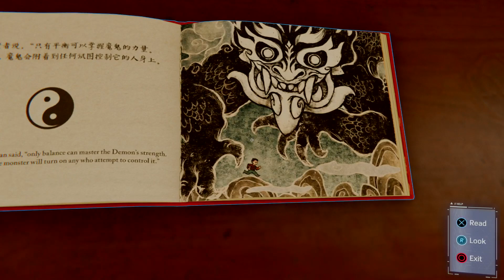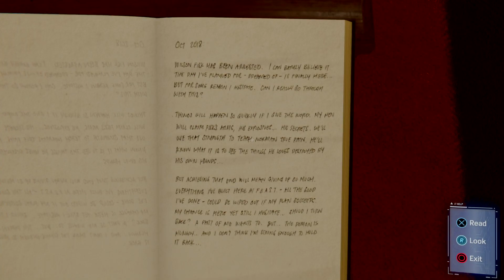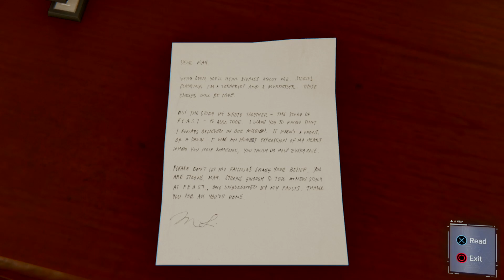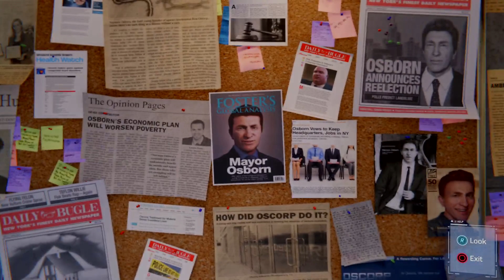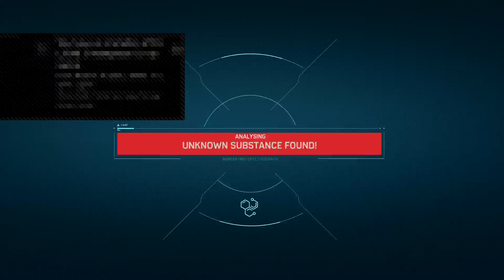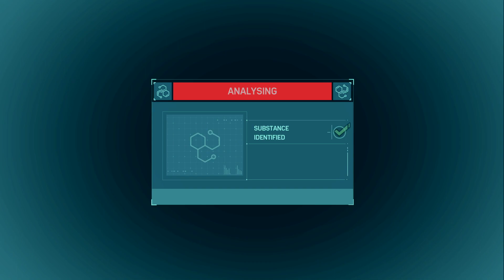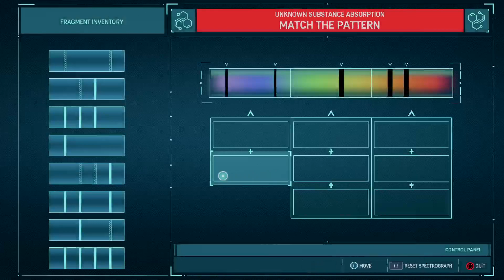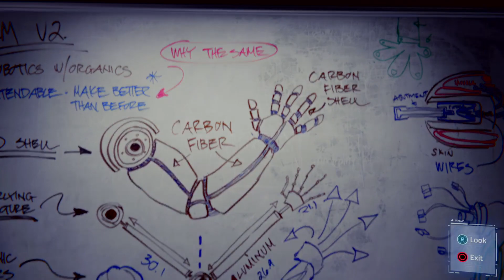AKAfrodo's Live PS4 Broadcast